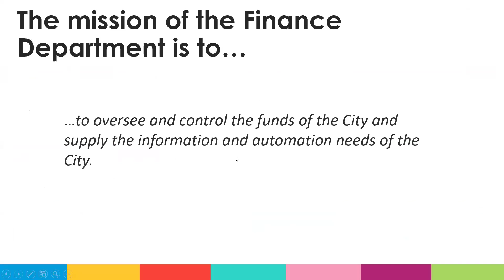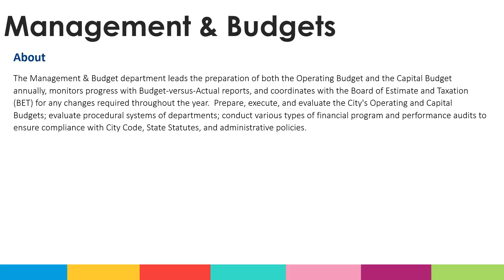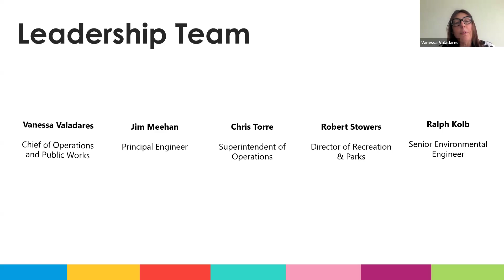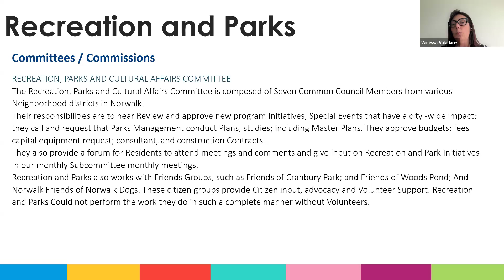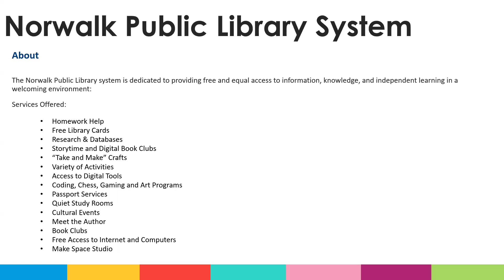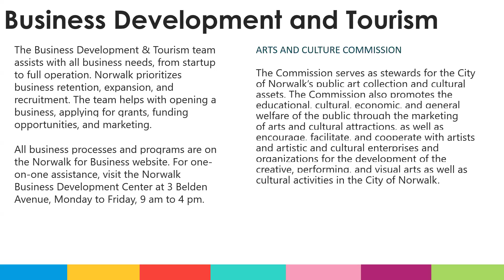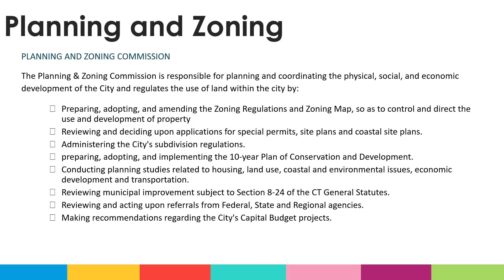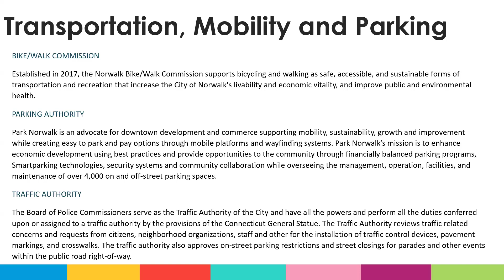Norwalk 101: Civic Engagement 06-17-2024